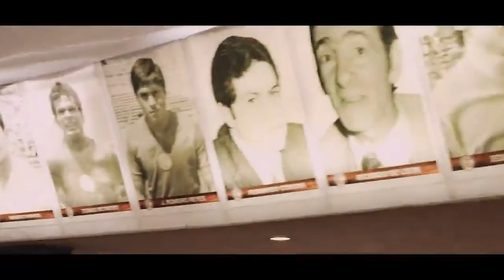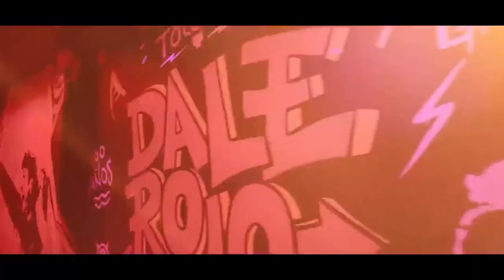✅🔥😈 ULTIMA HORA PUEBLA SE LLEVA ESTE JUGADOR DE TOLUCA Y 2 JUGADORES MAS SE IRÍAN Y ¡DECEPCIONES J1!